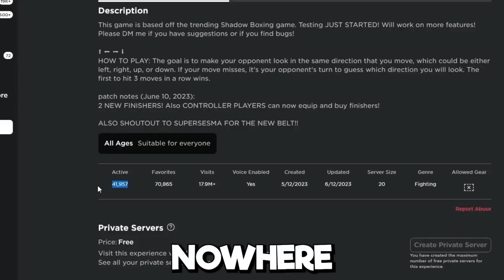ROBLOX SHADOW BOXING BATTLES